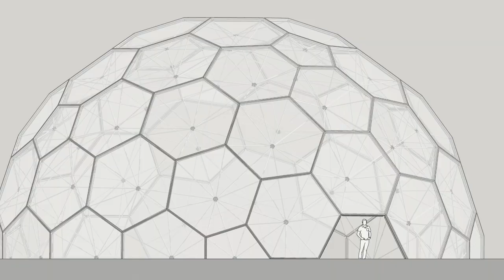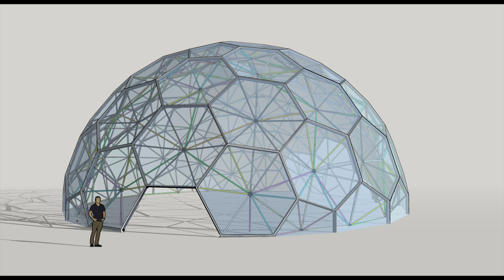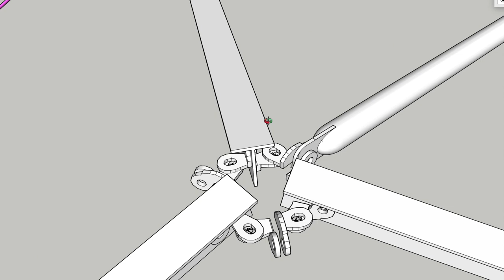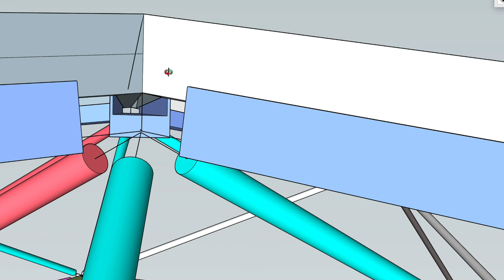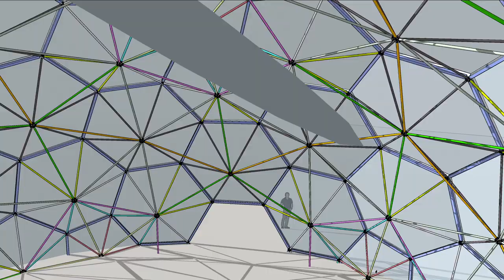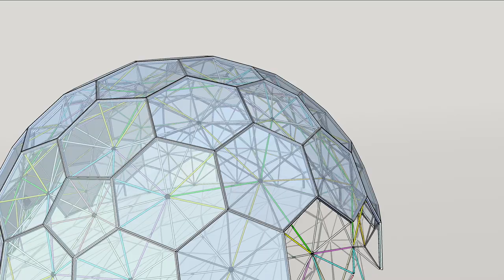Designing a new Eden Project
Might have a job building a 20m Eden Project style dome, so this video takes a look at one possible way to achieve a strong efficient structure. This would need T section and tube section steelwork with large version WangerFlanges. It's kind of a mix between the standard geo-dome bevel frame method and a WangerFlange build.